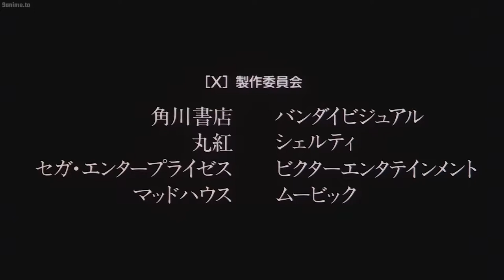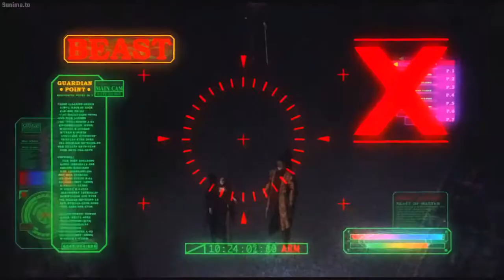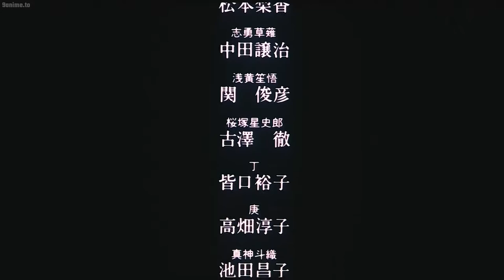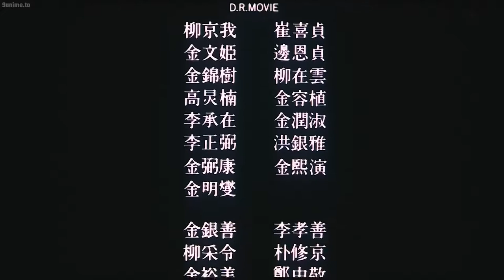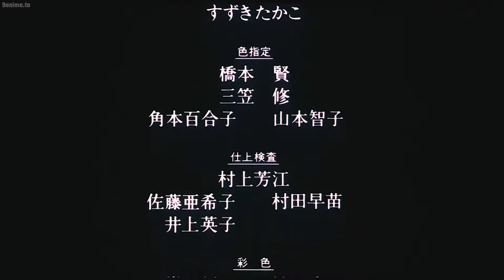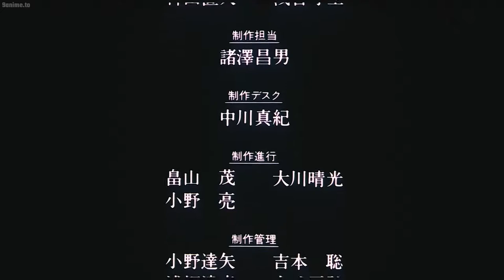X - THE MOVIE (DUB)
At the millennial edge, the concluding battle for humanity's future is staged. Kamui Shirou's destiny has been decided as he returns to Tokyo to face his ultimate challenge.